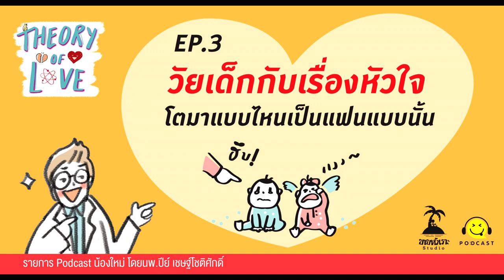THEORY OF LOVE EP.3 - วัยเด็กกับเรื่องหัวใจ โตมาแบบไหนเป็นแฟนแบบนั้น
คลี่คลายทุกปัญหาหัวใจโดยใช้ Pop Science แบบเข้าใจง่ายและได้รอยยิ้มไปพร้อมๆ กัน โดย นพ. ปีย์ เชษฐ์โชติศักดิ์ จาก เพจ Theory of love

ติดตามขายหัวเราะ Studio Podcast ได้ที่

ติดตามขายหัวเราะได้ที่